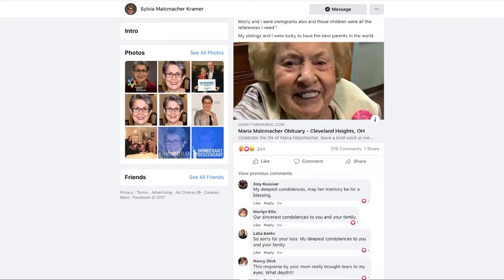Lola's Legacy How one act of kindness created a lasting bond between two families